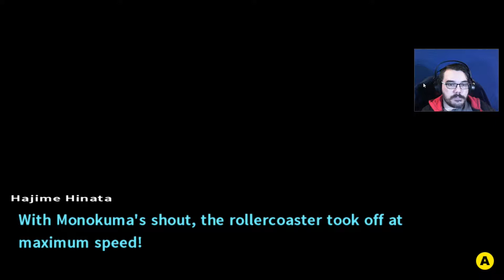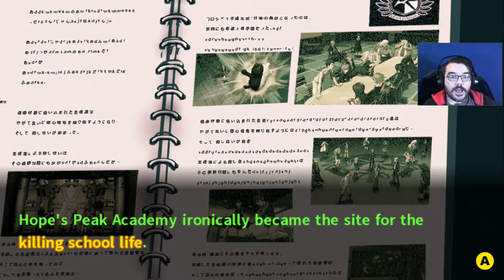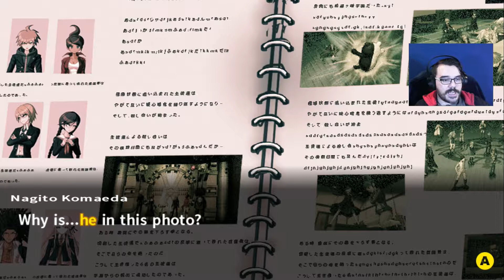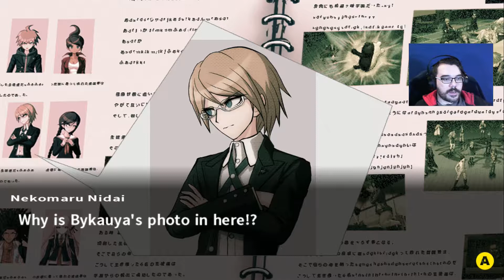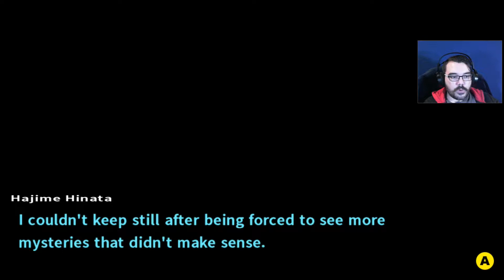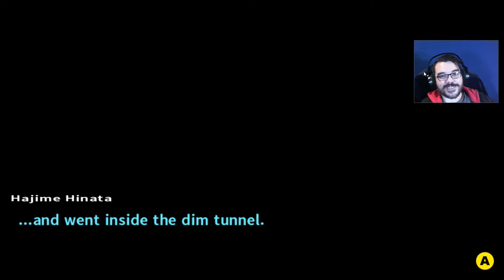The Funhouse || E37 || Danganronpa 2: Goodbye Despair Adventure [Let's Play]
Fun House,
It's a whole lot of fun,
Prizes to be won!
It's a real crazy show where anything can go!
Fun House,
It's a quiz,
It's a race,
It's a real wacky place!
Use your body and your brain!
If you wanna play the game!